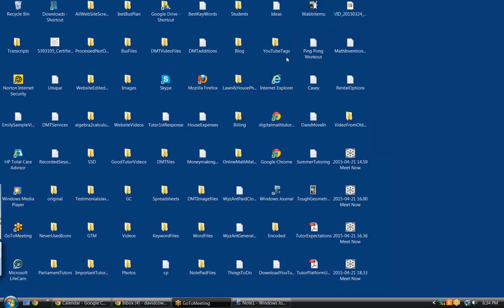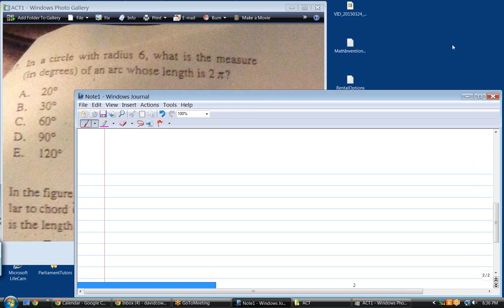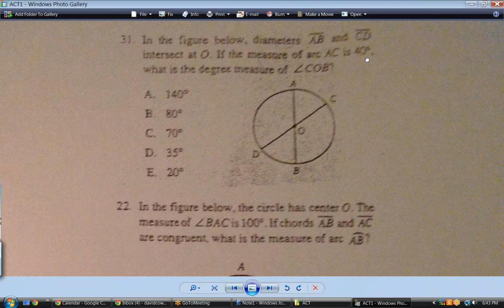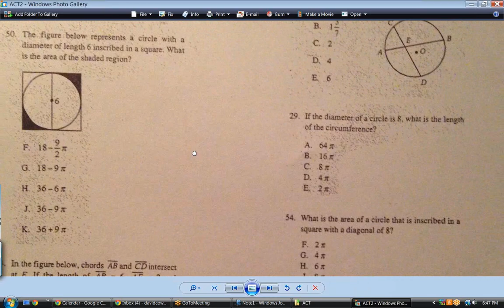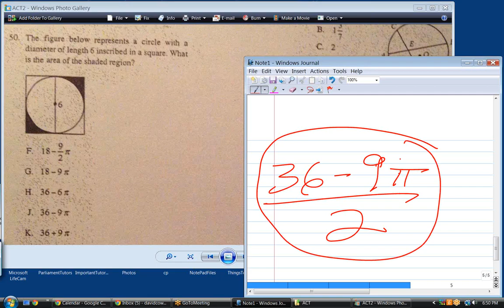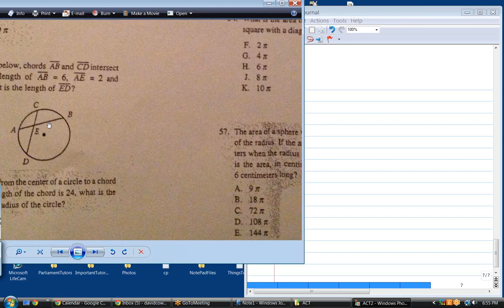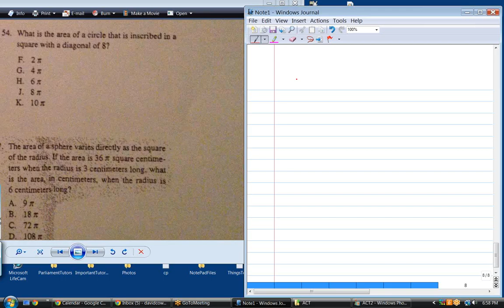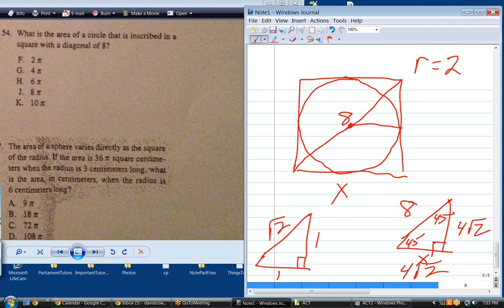Online ACT tutoring session, hardest problems review, SB042115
online math tutoring services for algebra, geometry, trigonometry,
precalculus, AP calculus AB/BC, ACT/SAT/GRE/GMAT prep at
This video deals best methods to answer ACT math questions, such as backsolving, picking numbers, and the harder math problems.